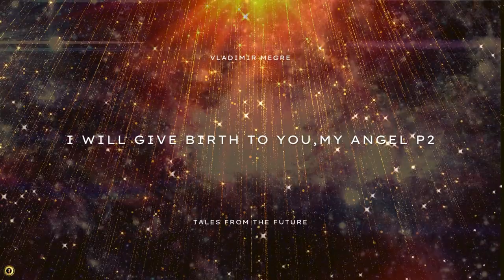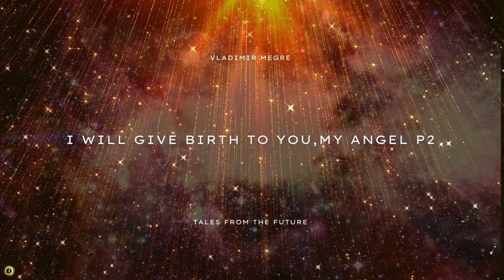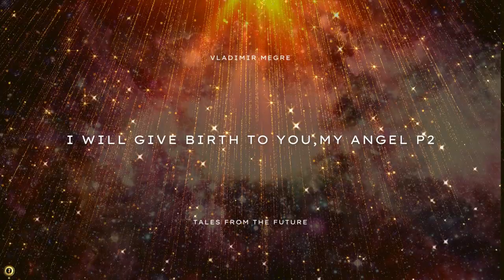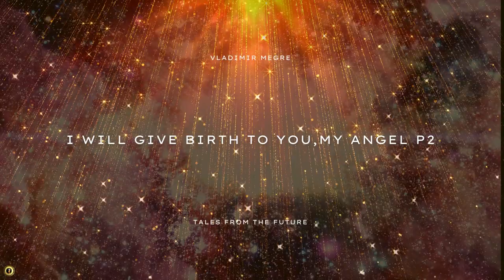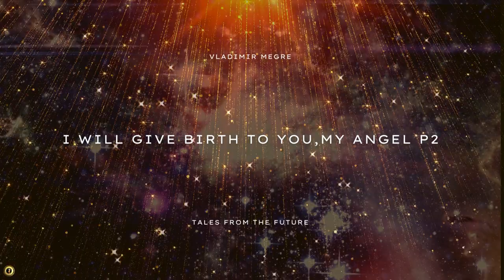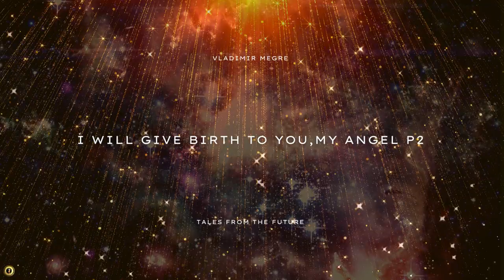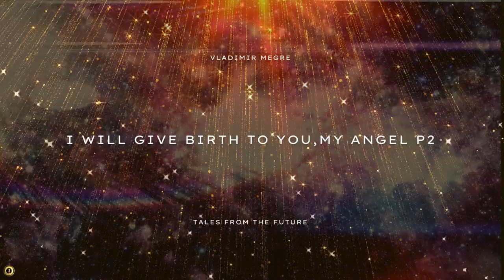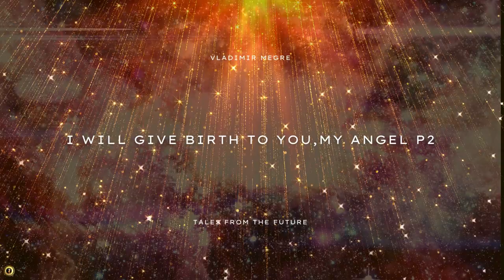Tales From The Future - I Will Give Birth To You, My Angel, P2